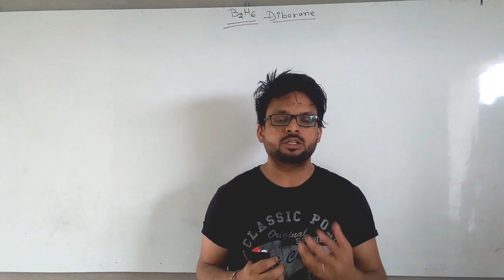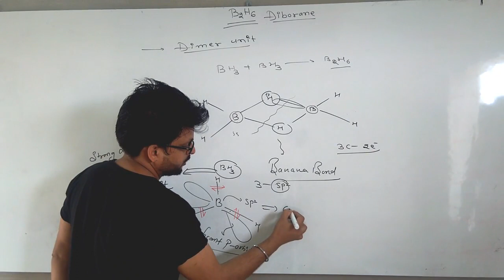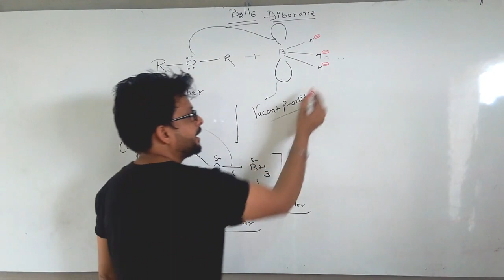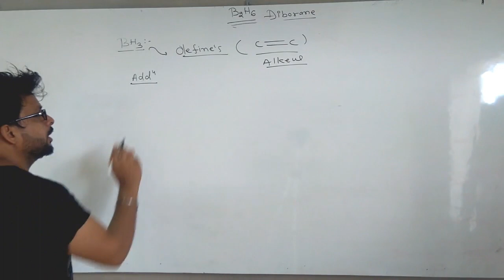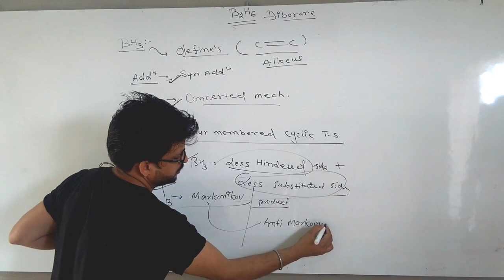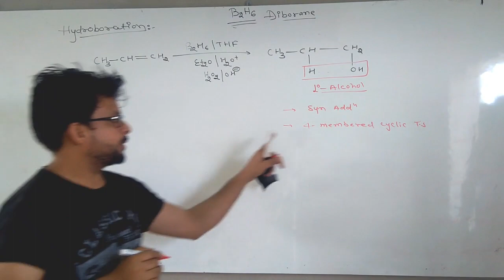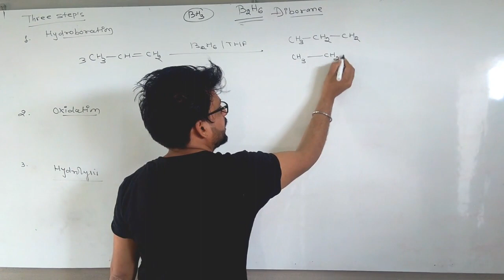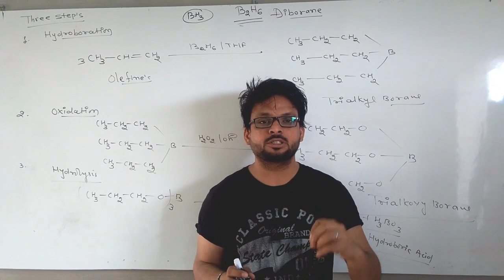BH3/B2H6 Boron hydride Introduction | Electrophilic Reagent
This is the introduction of preparation of Alcohol by BH3 B2H6.

This video is useful for those student who is studding in B.sc, M.sc, NET/JRF, IIT,NEET.